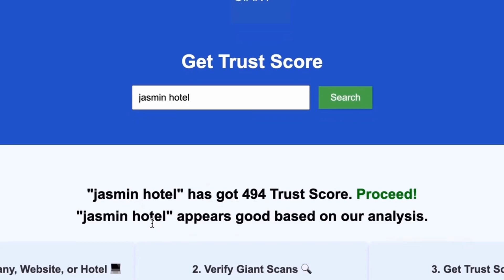Hotel Hills Tatransk Lomnica Hotels Slovakia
🏨 Book this hotel or other affordable hotels & flights 🎟️ Discover culture & attractions worldwide with easy ticket booking 🚕 Seamless airport transfers 💸 Save on every purchase

In this video, we explore Hotel Hills, a premier accommodation option in Tatranská Lomnica, Slovakia. Nestled in the heart of the Tatransky National Park, this hotel offers breathtaking mountain views and easy access to some of the best attractions in Tatranská Lomnica. Whether you’re looking for luxury hotels in Slovakia, family-friendly stays, or ski hotels, Hotel Hills